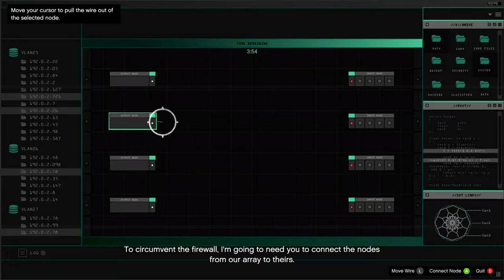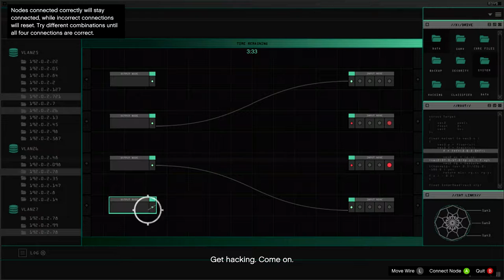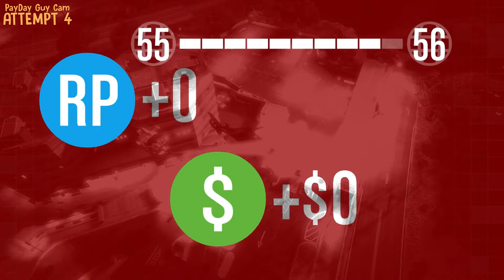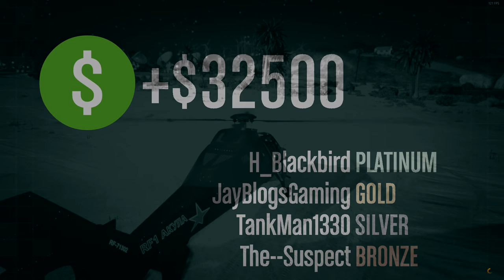LEGION OF DOOM: Goggle Boys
After last episodes Akula action, the team goes to secret Government Facility to recover some data... Not Again!